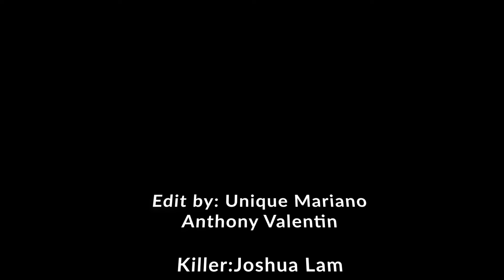6 TheForestfinal Unique Anthony Joshua